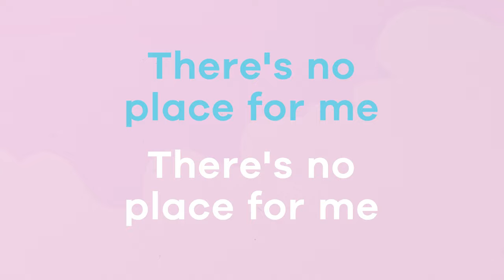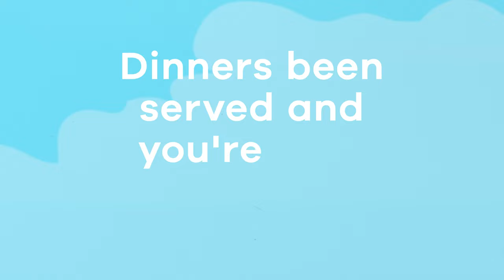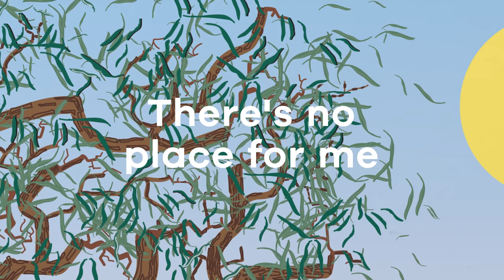Thelma Plum - When It Rains It Pours (Lyric Video)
Artwork by Maeve Lejeune / Animation by Next Episode

LYRICS:

Doesn't matter how you pack it up
It's better to leave while you're in love
Even though we're not together
I can't seem to change the weather
Whether I'm with you I always lose

I walk through the city to yours
Dinners been served and you're next to her
There's no place for me

Down on Vulture st outside The End
Baby I've got you on my mind again
All the words I still remember
Karaoke in December
Whenever I'm with you I get the blues